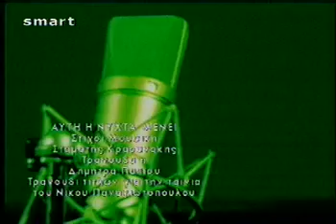Dimitra Papiou - Afti i nyhta menei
the theme song of the movie "Afti i nyhta menei"

 The title is borrowed by a classic song of Stelios Kazantzidis, only the title , the rest is original and it's composed by great composer Stamatis Kraounakis!!!